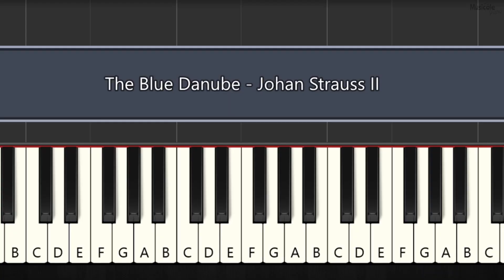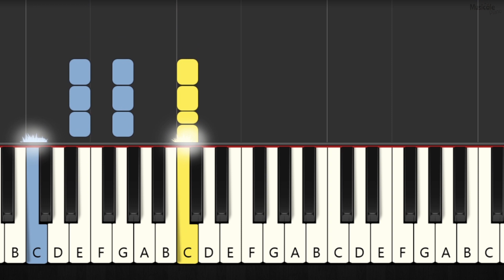The Blue Danube Waltz - Johann Strauss II - EASY Piano Tutorial ✅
00:00 Fast
00:52 Slow